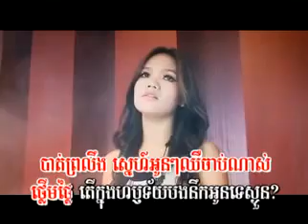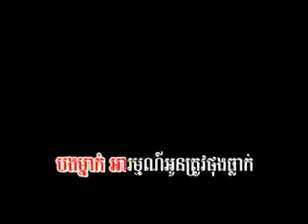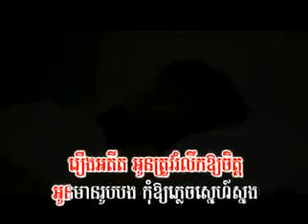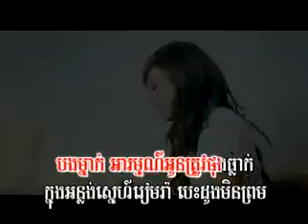Shob Klun Haen Min Prom Mean Tme - anita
M production 15 vcd